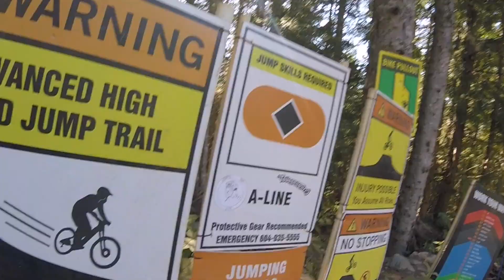Canadian experience a montain bike trip 2018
-Questa è la mia prima esperienza in Canada con la mia bici
un posto fantastico, gente stupenda e riding pazzo
Spero di tornarci molto presto

-This is my first experience in Canada with my bike
awesome places, great people and sick riding
I hope to come back there soon